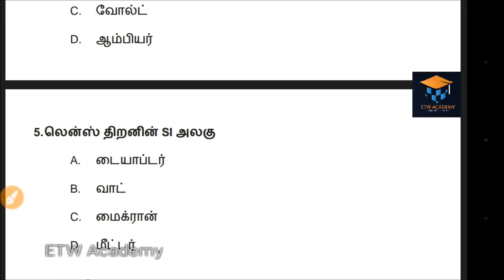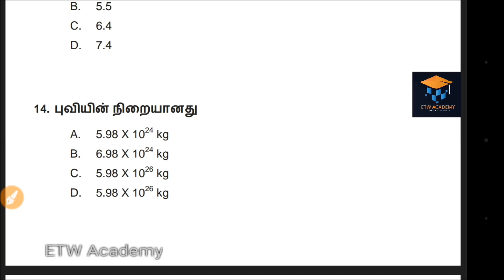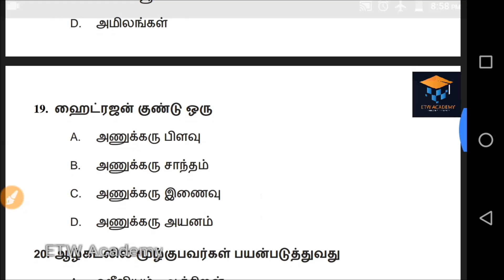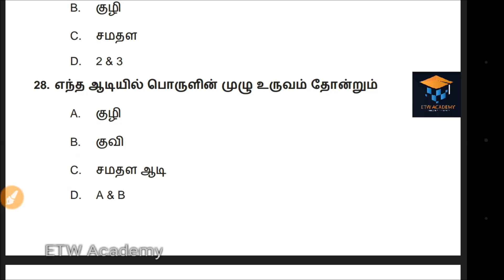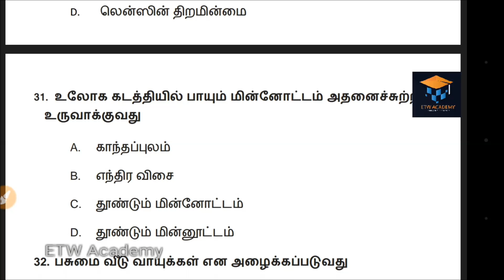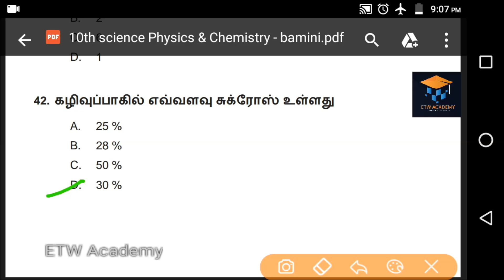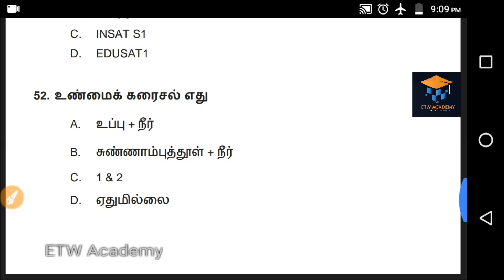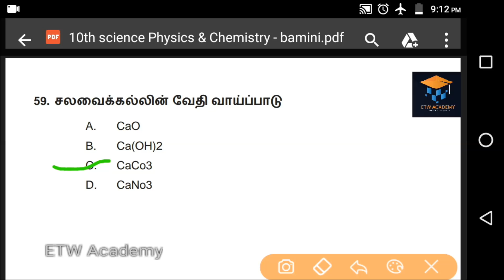General Knowledge| பொது அறிவுy | இயற்பியல் & வேதியியல் |TNPSC| TN Police|TET|RRB|VAO| 10th Book